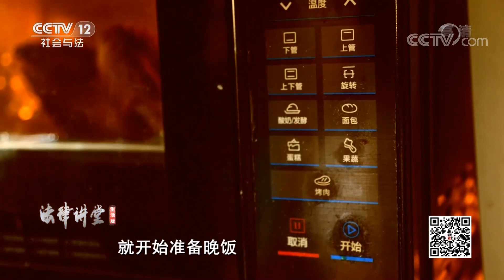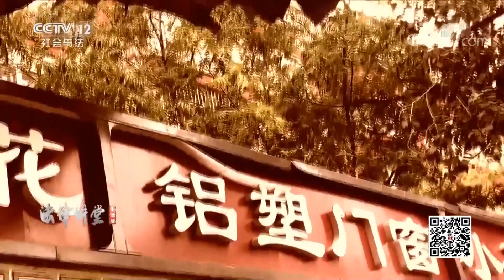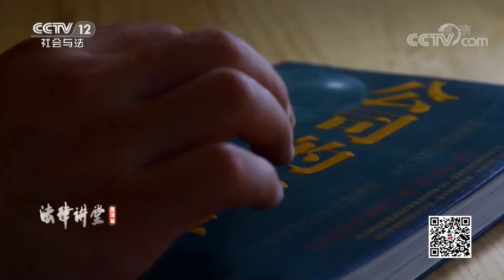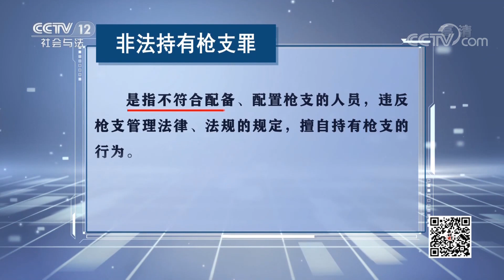《法律讲堂(生活版)》一声枪响 男子持仿真枪去教训妹夫被判刑 20211230 | CCTV社会与法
本期看点：案例一：姜东海用改装过的枪支打鸟出了意外，警方将姜东海拘留；案例二：曹亚军持仿真枪去教训妹夫，结果在路上被警察逮个正着。两起案件的主人公都因涉嫌枪支被抓，等待他们的将是怎样的法律惩罚？